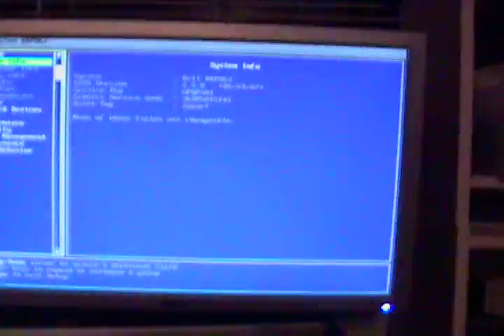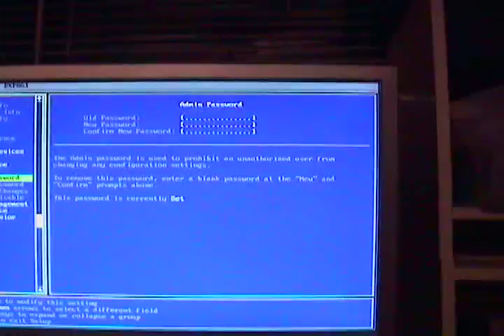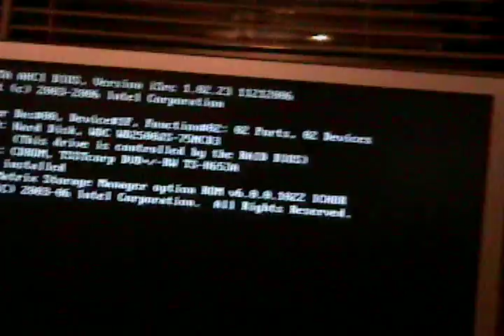lock computer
THis is basically a way to lock a computer. that is the only name i know for it. its really eeasy and you can do it at school or work. It basically makes it where they can turn on the computer but can not actually get into windows or linux or any. when the computer 1st turns on  press f12 or whatever. got to security and click enter and then add a password.

THis video is for entrertainment purposes only. I take no credit or responcibility of what you do with this information as much as id like to.

If you have anything to add plz do but dont mean.

*update*
At the end i said windows linux and i meant to say windows and linux but i didnt so stop flamming.